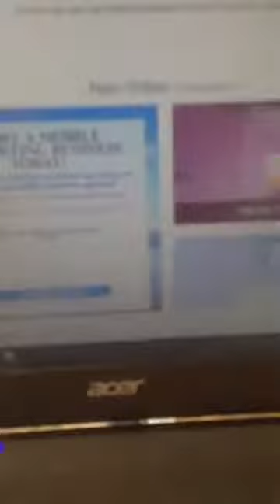Marc Steffen über Sales, Businessbuilding & Sales